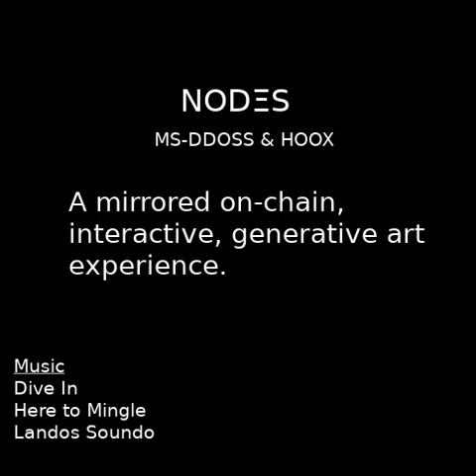Dive In - NODΞS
What is NODΞS?

NODΞS is a mirrored on-chain, interactive, generative art experience. Each NODΞ is infinitely animated (no loops), and all begin from a "blank canvas".

Aside from the art itself, users will be able to use a unique breeding mechanic, called "fusing," that involves a "trait token" system. Your piece will generate a set amount of non-tradable trait tokens that can be spent to influence the outcome of a secondary piece or "fused piece". This essentially allows you to customize (with limitations) your art in your own way to achieve an outcome that either you desire, is deemed rare or unique, or to just have fun with seeing what you can come up with.